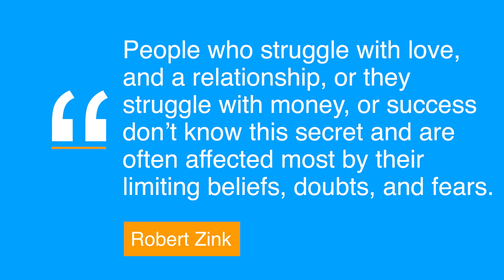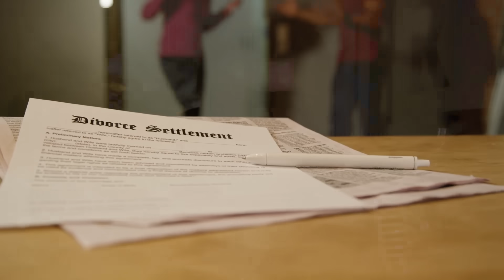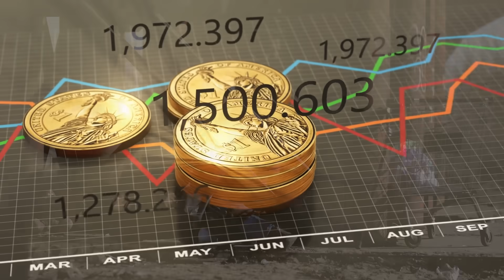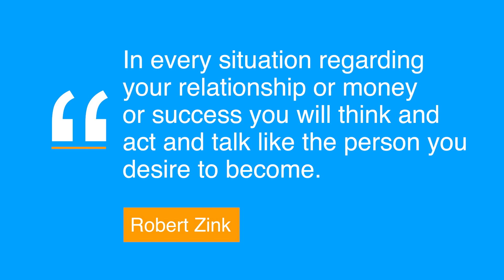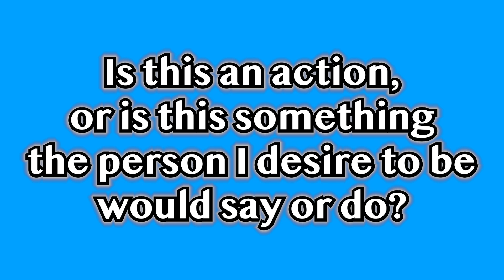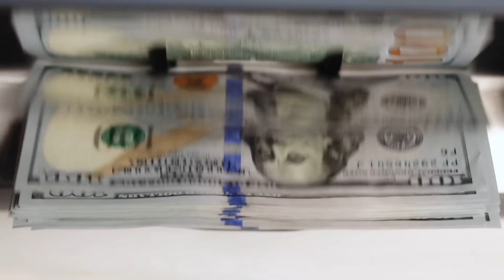Act As If They Want You | Do This One Secret And Watch What Happens | Build Relationships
Do this to build relationships. Robert Zink reveals how to act as if to change your entire reality. You will be shocked at how easy it is to attract the relationships that you desire. You will be able to build love relationships, relationships with a boss, and relationships with money. You will have it all when you learn how to act as if.

Robert Zink goes diving deep into a powerful secret that can transform your relationship-building game. 🚀

🔥 Ever wondered how to make others truly desire your presence? It's all about mastering the art of "Acting As If They Want You." This isn't just about faking confidence – it's a mindset shift that can work wonders in all aspects of your life.

In this captivating video, we'll unveil the key strategies that successful individuals use to build strong, genuine relationships. Whether it's personal or professional, these techniques will leave you astounded by the positive outcomes.

Here's a sneak peek of what you'll discover:
✅ The psychology behind "Acting As If" and how it influences perceptions.
✅ Practical tips to exude confidence and magnetism effortlessly.
✅ How this secret technique can lead to exciting opportunities and connections.
✅ Real-life success stories of people who transformed their lives using this approach.

💡 Remember, building meaningful relationships is a skill that can be cultivated by anyone. By the end of this video, you'll be equipped with the tools to create a magnetic aura that draws others in naturally.

Thank you for being a part of this incredible journey towards self-improvement and stronger relationships. Together, let's unleash the power of "Acting As If They Want You"! 💪🤝